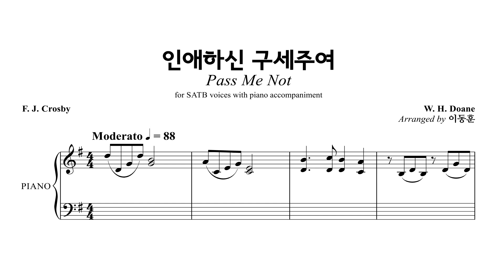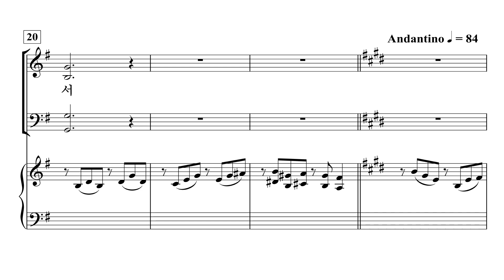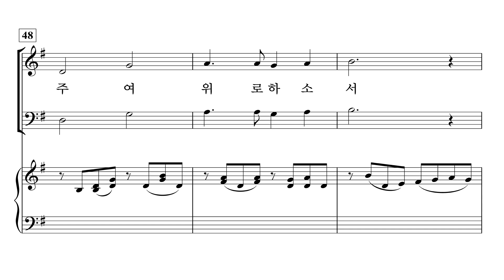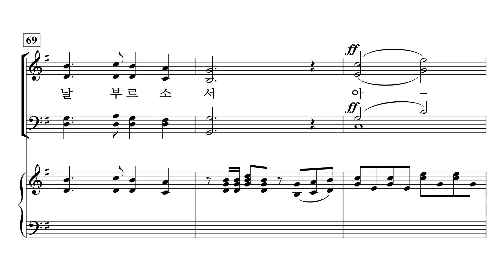[중앙아트] ‘예배찬양 2’ 20. 인애하신 구세주여 - 베이스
20. 인애하신 구세주여 – 이동훈 편곡

✔️ 연주
Leader / 김영민
Pianist / 이정미

✔️ Recording Studio
INFINITY 스튜디오